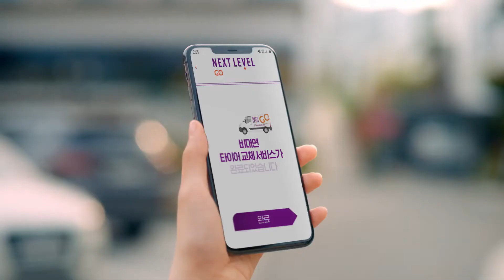당신을 위한 비대면 서비스 '직장인'편 (2020.6.15)